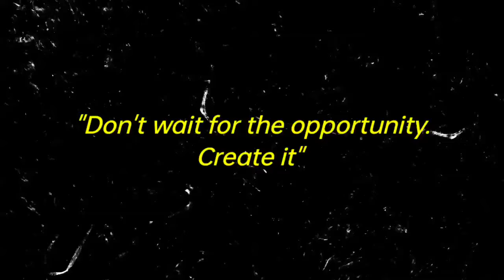Report Writing | How To Write A Report | Class 12 Term 2 | Format in English for Class 8/9/10/11/12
🍰VIEWERS CORNER -

love to share knowledge and skills with world.

This channel not only share handwriting skills but also academic and daily life helps.

Topics-
* Handwriting English + hindi
* Intresting knowledge
* Essay English + hindi

Happy Learning 🌈